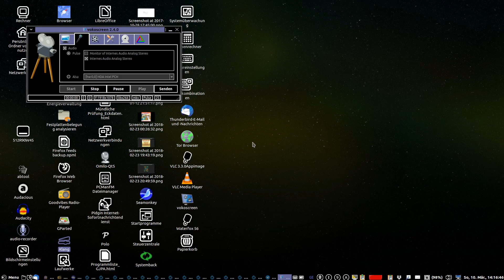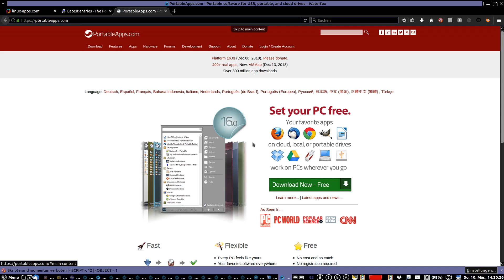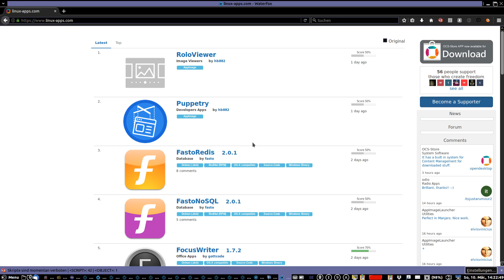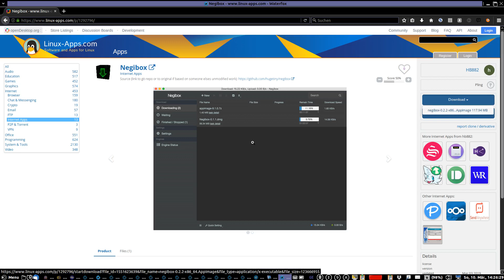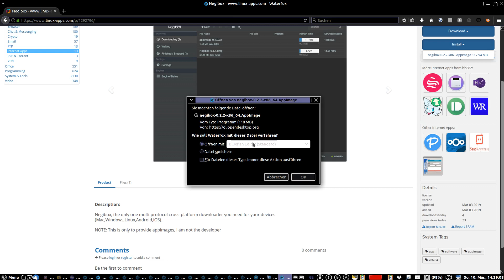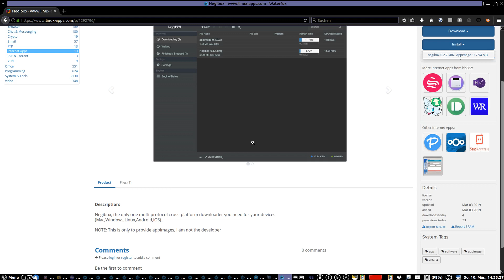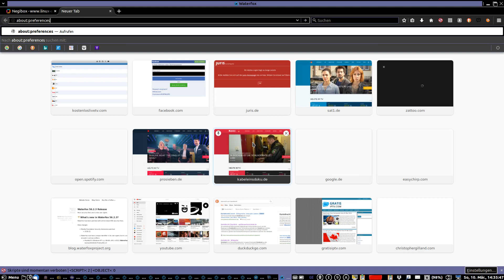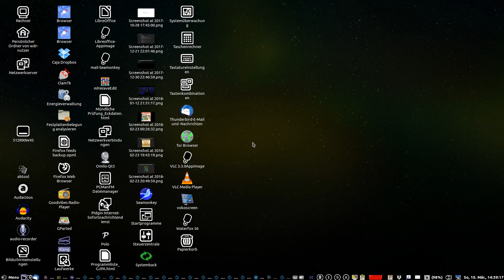Wimix F01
Erste Folge von Werwoelfchens Linuxmix